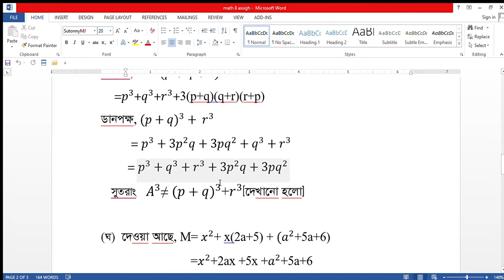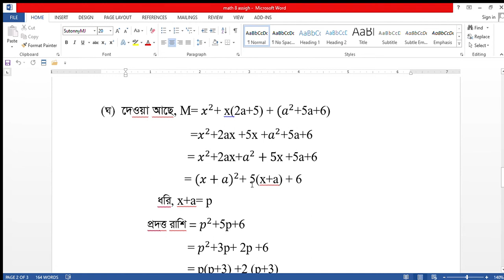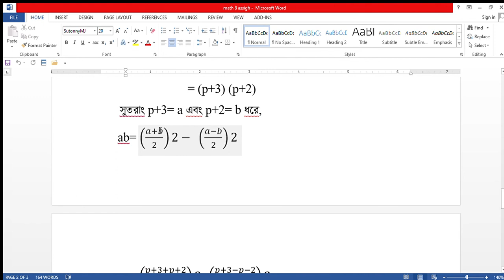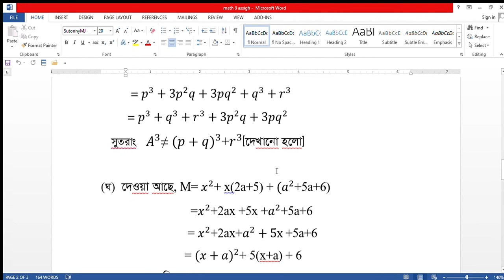Class 8 math assignment / ৮ম শ্রেণির গণিত অ্যাসাইনমেন্ট (৭ম সপ্তাহ)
Its an easiest solve class video. class 8 math assignment 7th week solve video. you are enjoying this video. you are sharing this video for your friend.